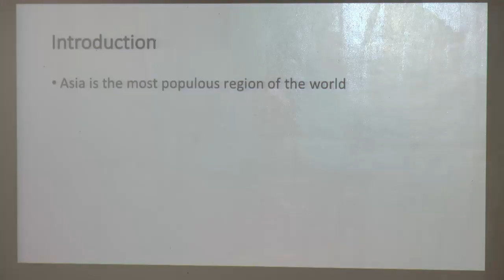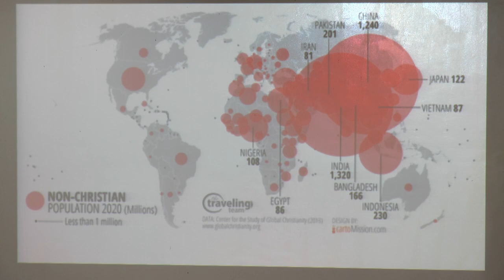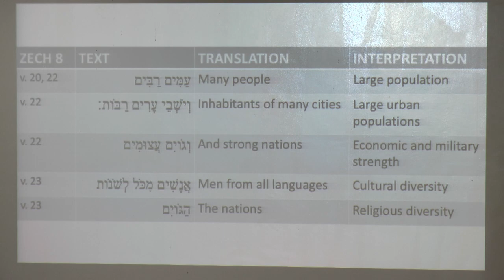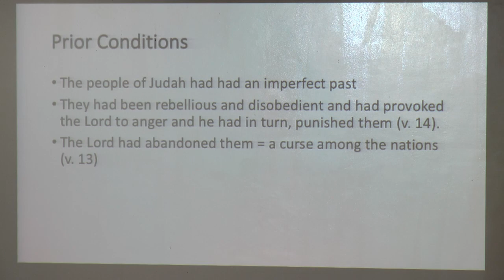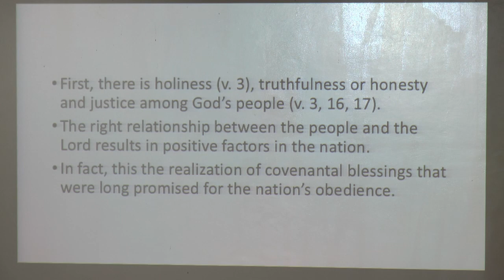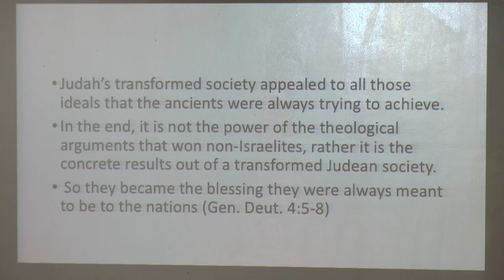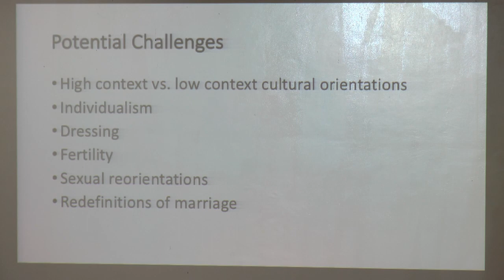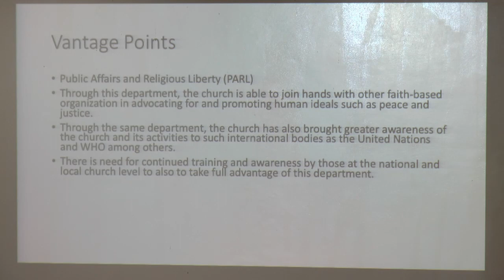05 - Making the Vision of Zech 8:20-34 A Reality... - Watson Mbiriri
"Making the Vision of Zechariah 8:20-23 a Reality in the Context of Religious Pluralism"

6th AIIAS Asian Theological Society Annual Forum July 13-14, 2018